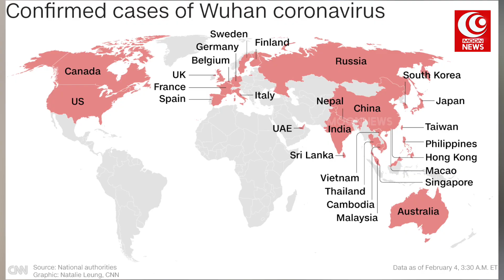இனியும் பொறுத்துக்கொள்ள முடியாது... | MOON TV NEWS